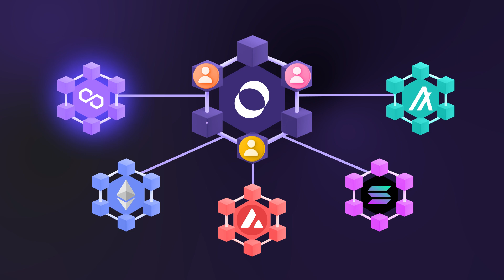Neomoon's Blockchain Revolution: Bridging the Gap for LATAM's Unbanked Millions 🚀🌕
In this enlightening video, we explore how neomoon is transforming the financial landscape for over 300 million unbanked adults in Latin America. The focus is on overcoming the critical barrier of limited access to the US dollar due to the absence of correspondent banks in the region. With the use of Blockchain technology, neomoon has achieved two major breakthroughs:

1. Replacing Correspondent Banks: Discover how neomoon leverages cold blockchain wallets as an alternative to correspondent banks. This innovative approach mirrors traditional banking practices of safeguarding funds but does so using secure, decentralized blockchain technology.

2. Enhanced Security and Flexibility: Learn about neomoon's unique method of processing transactions. Each transaction is initially handled by their core banking system and then replicated across various protocols and blockchains. This process involves different assets and multiple cold wallets, ensuring heightened security, transparency, and credibility.